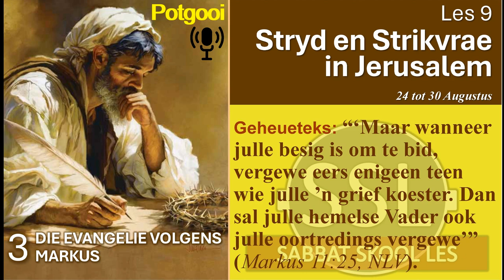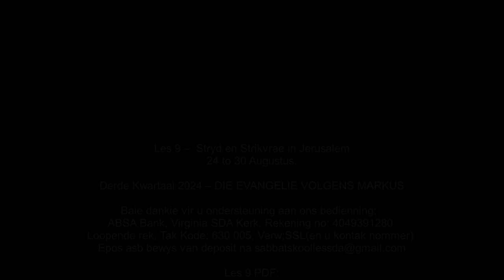Maandag 26 Aug. - ’n Vervloekte boom en ’n gesuiwerde tempel.